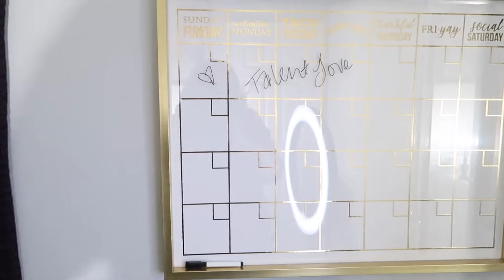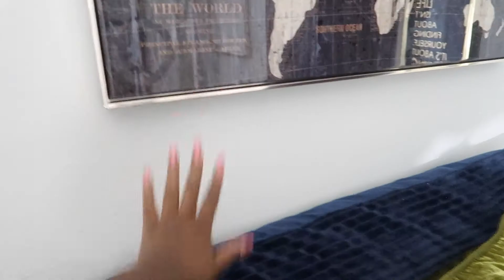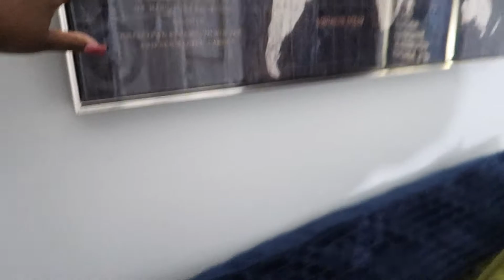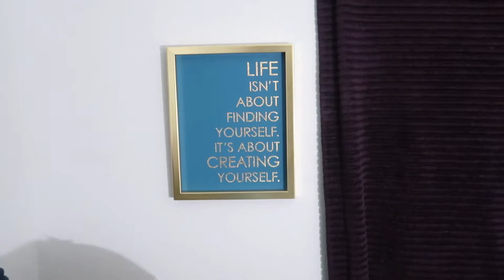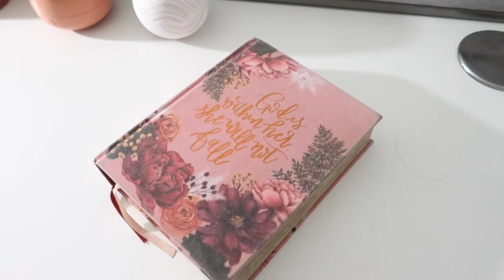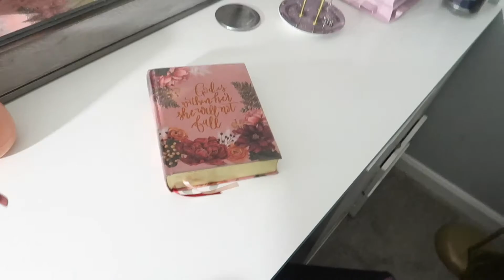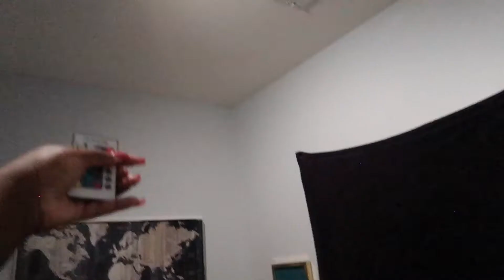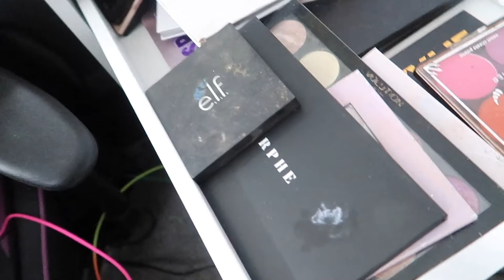2021 Boho Glam Room Tour 💜✨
Current Subbie Count❕❕
6️⃣7️⃣1️⃣ 💁🏻‍♂️💁🏾‍♀️💁🏼‍♀️💁🏿‍♂️💁🏽‍♀️💖🎨

Hey Lovie!! 👋🏾😘 If this is your first time watching one of my videos, Welcome To The Glam Squad!! I’m Talent Love, and I’d LOVE it if you stuck around! 🤗😍😝💕

Please don’t forget to share this video with a friend, give this video a pink glittery thumbs up, leave me some love in the comments, and I’ll love you forever, promise!! 😘
-Glam Girl Out 🤘🏾✨

Weight loss IG: TalentsHealthSquad